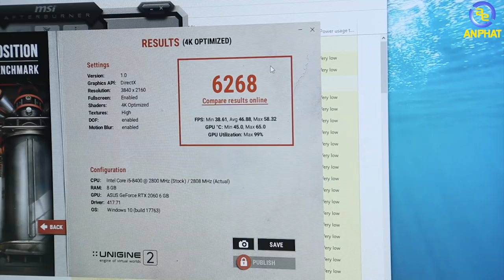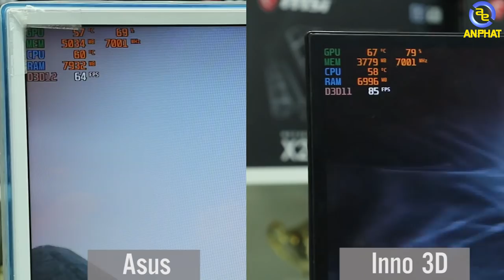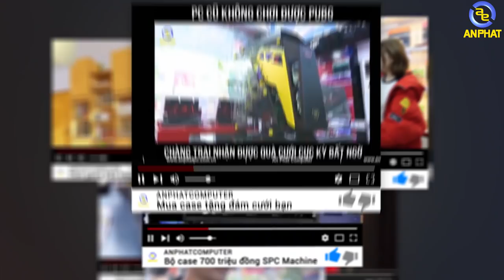So sánh RTX2060 - Có phải các nhà sản xuất đang hút máu người tiêu dùng? | An Phat PC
Chênh nhau tận 3tr cho 2 chiếc VGA RTX 2060 đến từ Asus và Inno 3D. Liệu đây có phải chiêu trò của các nhà sản xuất? Để làm rõ câu hỏi này xin mời các bạn xem Video này ngay bây giờ.

- Đồ chơi cho PC ( GAMING PC Accesories or Toy for PC ) :
SIÊU THỊ MÁY TÍNH AN PHÁT
🏢 49 Thái Hà - Đống Đa - Hà Nội
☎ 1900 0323